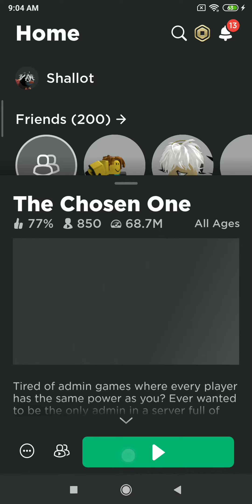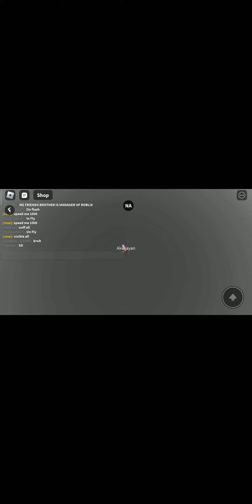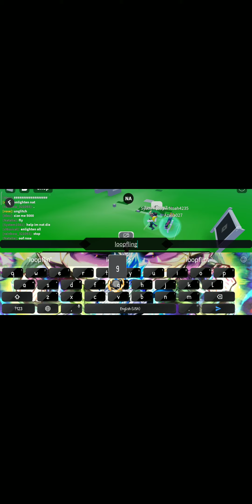FLUXUS ROBLOX NEW UPDATE EXECUTOR credits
GO TO DA COMMENTS U KAKA